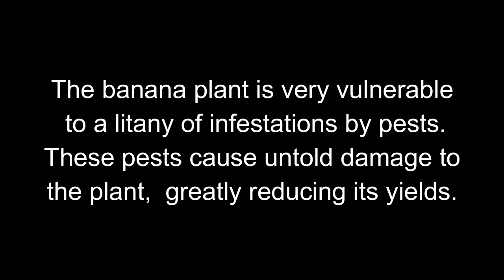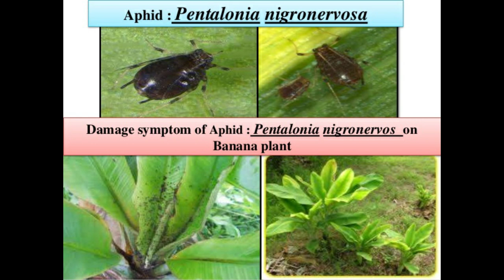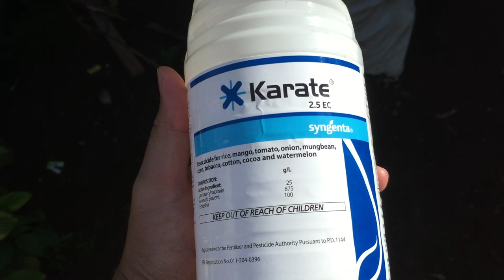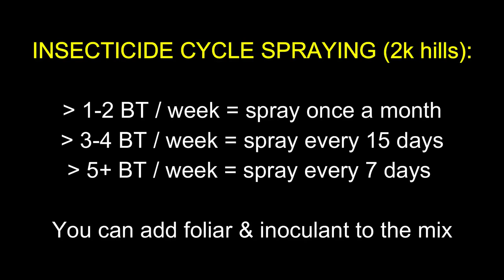BVLOG7: PROTECT YOUR BANANAS FROM VIRUS CARRYING INSECTS - STEM & MAT INSECTICIDE SPRAYING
Lakatan Banana Farming Tips: Stem & Mat Insecticide Spraying
Kill pests like banana aphids, thrips, banana spiders, ants, weevils, borers, mealy bugs

Farming Lakatan bananas are also like farming pests. Pests are attracted to our banana plants as their homes and source of food. Some pests have devastating effects on our lakatans that they could cause our plants to die.

Aphids is the most dreaded of all pests as it carries the bunch top diseases to our bananas which leads to eradication of the infected plant.

Spraying insecticide/pesticide to our area will minimize and even prevent banana diseases from spreading thus improving plant survival and production quality.